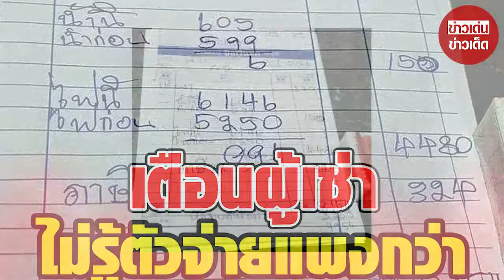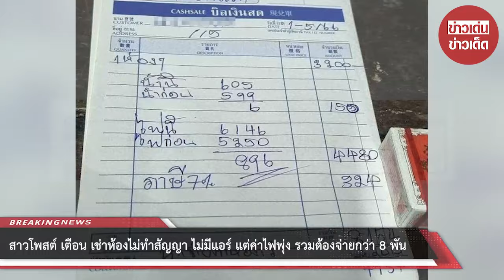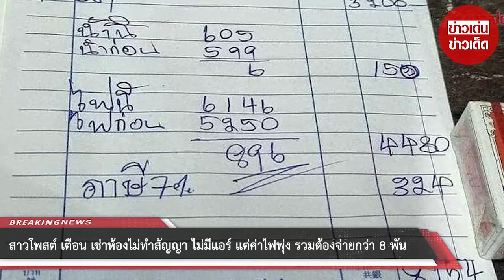สาวโพสต์ เตือน เช่าห้องไม่ทำสัญญา ไม่มีแอร์ แต่ค่าไฟพุ่ง รวมต้องจ่ายกว่า 8 พัน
00:00 - Intro
00:10 - News
01:00 - Minute